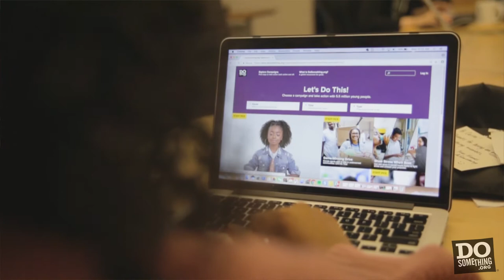DoSomething.org | Internship Experience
We Love Our Interns!

You get things done, you bring new energy, and you're often in our target demographic.

So, here is what we can offer you:

Compensation: Heck yeah, we compensate our college interns! All of our internships are offered for either pay or credit. Details can be found in the "overview" section of each internship description. Check it out!

Real responsibility: You will report to one person, have your own projects with clear goals, and be reviewed. No coffee runs here; the work you do will matter.

Growth: You'll be invited to our Wednesday morning innovation meeting and have tons of learning opportunities.